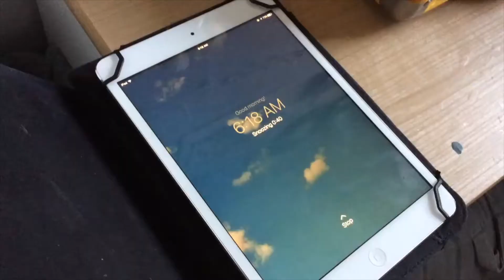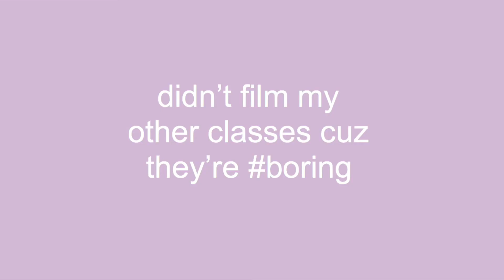every highschooler is just over it at this point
MY LAST SCHOOL VLOG OF 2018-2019!

hope you all enjoyed today’s video! love ya :)

(Arctic Monkeys - Baby I'm Yours)